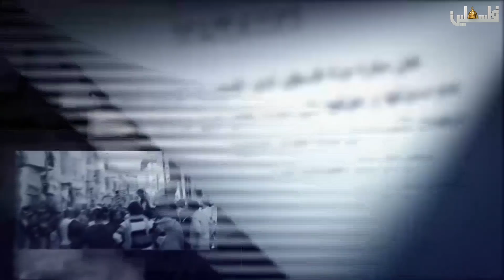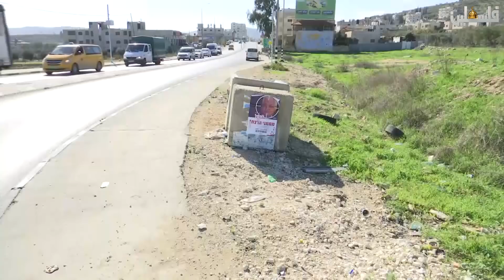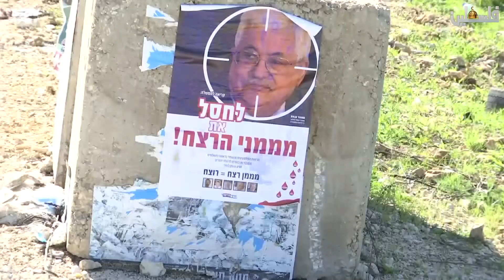ملف اليوم - تحريض اسرائيلي متواصل ضد السيد الرئيس 2018/12/11